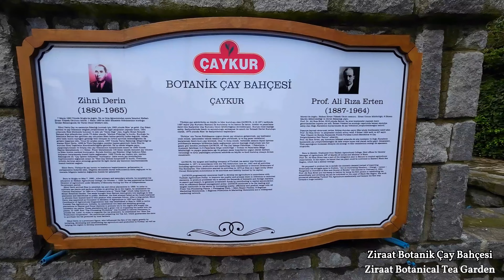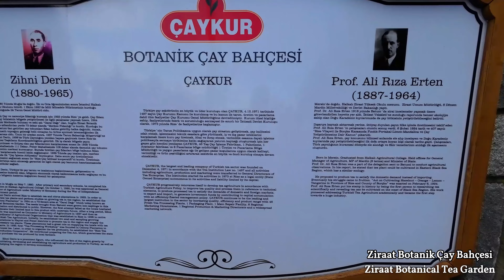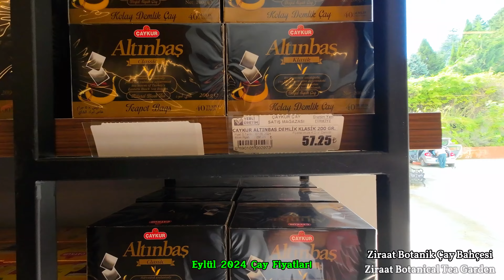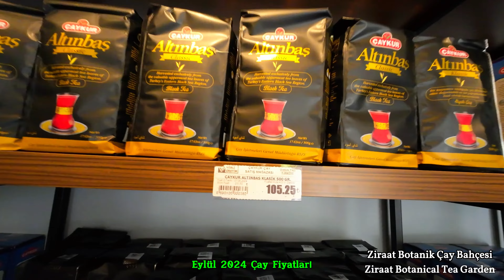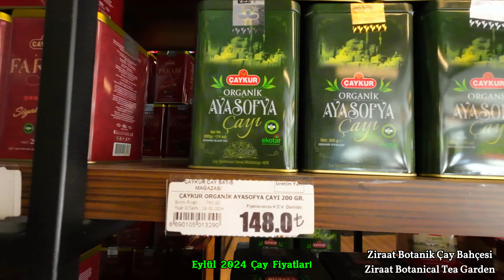RIZE ZİRAAT BOTANİK ÇAY BAHÇESİ - USTASINDAN ÇAY NASIL DEMLENİR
Hoşgeldiniz
Bu bölümde Rize ilimizde bulunan Ziraat Botanik Çay Bahçesinde gezecek, çayın ustasından çay demleme tekniklerini öğrenecek, son olarakta çay satış mağazasında çay fiyatlarına bakacağız, şimdiden iyi seyirler diliyorum..
Her hafta yeni bir lezzet durağında görüşmek dileğiyle iyi seyirler diliyorum.
Tanıtım kesinlikle reklam değildir, sizlere rehber olması amacıyla bilgi ve öneri niteliğindedir...

Welcome
In this episode, we will visit the Ziraat Botanical Tea Garden in Rize, learn tea brewing techniques from the master of tea, and finally, we will look at the tea prices at the tea sales store. I wish you a good time in advance..
I wish you a good time, hoping to see you at a new flavor stop every week.
The promotion is definitely not advertisement, it is information and suggestions to guide you...